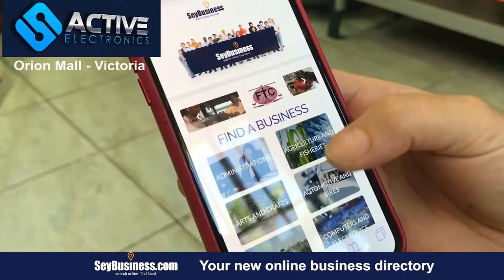ELECTRONICS SEYCHELLES / Promo Seybusiness - Online Business Directory in Seychelles